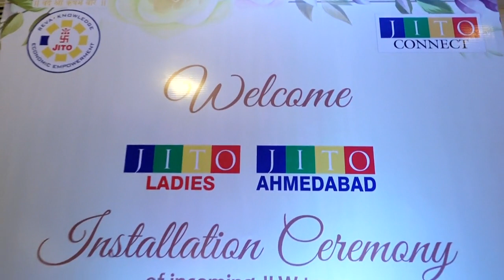JLW INSTALLATION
Chairperson Shweta Hundia, Chief Secretary Sharmila Shah  & Team